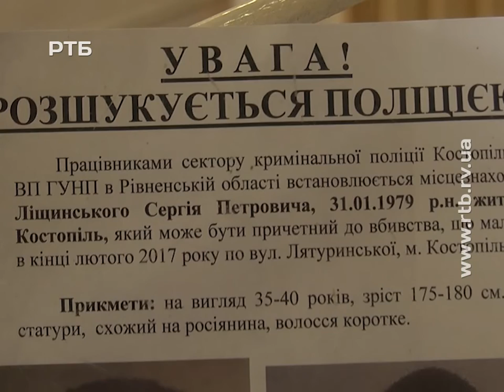На Рівненщині розшукують чоловіка, причетного до жорстокого вбивства